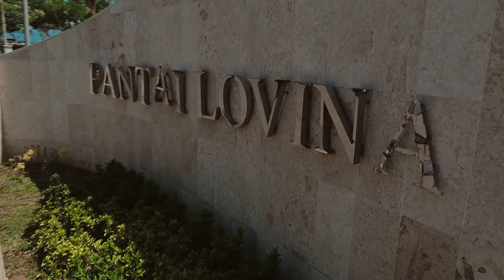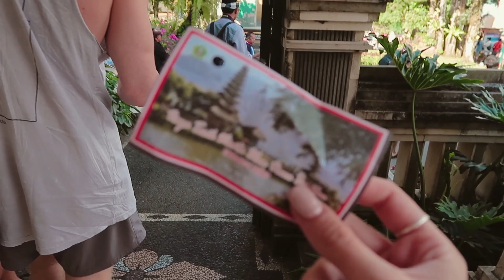Когато Нещата Започнат да се Прецакват | Милита Отива на Бали #5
Здравейте! Ето и петата част от едно приключение, което никога не съм си представяла, че ще си причиня.